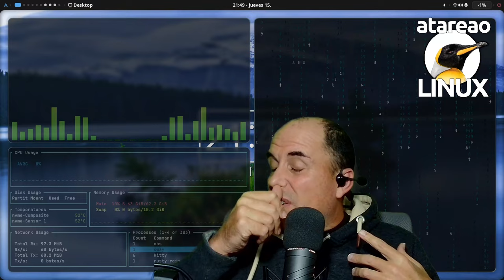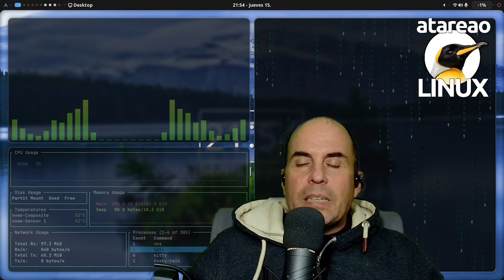568 - Batalla de editores en Linux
Te cuento mi experiencia como desarrollador programando en python con visualtudiocode, pycharm y neovim en linux ventajas e inconvenientes

En estos últimos días, preparando todo el material para Dockerbot, he estado trabajando con Visual Studio Code. Esto me ha llevado a compararlo con los otros dos editores que utilizo con mas frecuencia PyCharm y Neovim, lo que me ha dado para este episodio, y comentarte mis experiencias. Por supuesto, que se trata de mis experiencias, que pueden ser completamente distintas a las tuyas, y con las conclusiones que te contaré no quiero que creas que estoy sentando cátedra ni mucho menos. En el caso de los editores, es fundamental, el uso que tu haces de ellos, y sobre todo el tiempo que le has dedicado a conocerlo en profundidad. Así, en este episodio te contaré mi experiencia con los tres editores que utilizo con mayor frecuencia, se trata de una batalla de editores entre Visual Studio Code, PyCharm y Neovim.